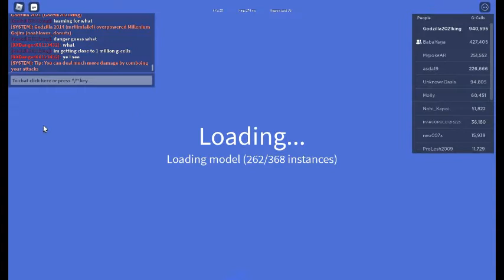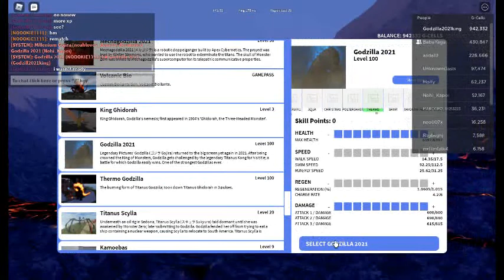Roblox Kaiju Universe Godzilla 2021 Thermo skin gameplay